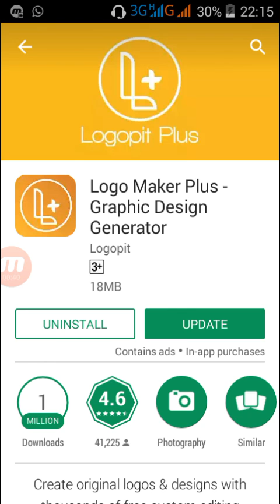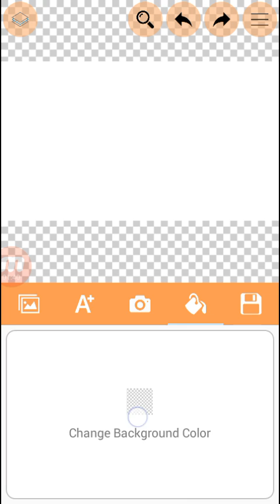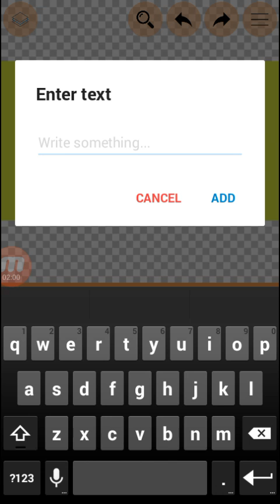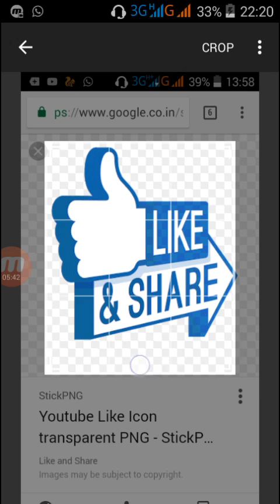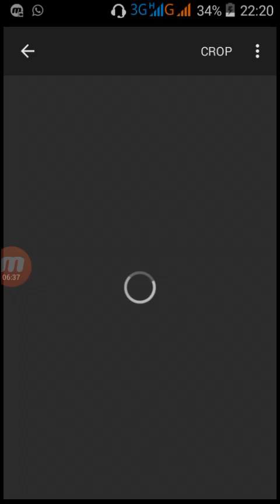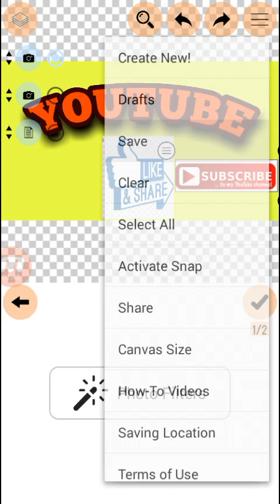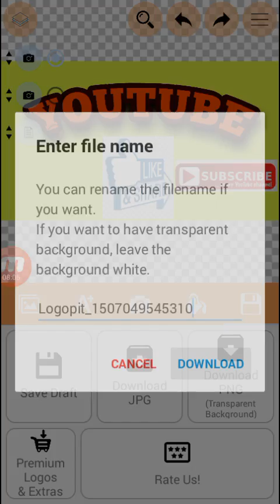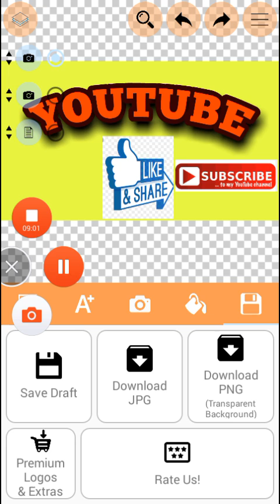अपनी YouTube वीडियो के लिए थंबनेल कैसे बनाएं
दोस्तों अपनी YouTube वीडियो के लिए Thumbnail कैसे बनाएं यहां पर आपको पूरी जानकारी मिल जाएगी और Thumbnail बनाना बहुत जरुरी है अपनी वीडियो के लिये

अपनी YouTube वीडियो में थंबनेल कैसे लगाएं